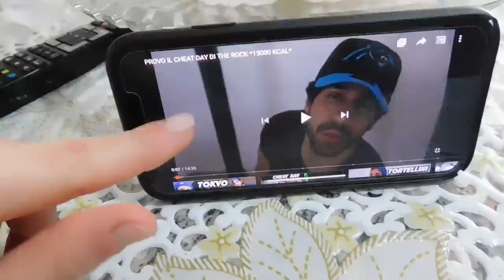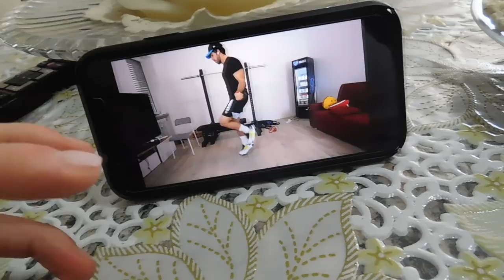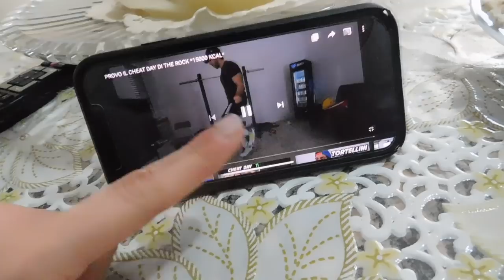VLOG 5 MAGGIO| PREPARIAMO I CORNETTI DI BENEDETTA INSIEME🥐, CHIACCHIERE SULLA MATURITÁ |GA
INGREDIENTI PER 18 CORNETTI 🥐

LIEVITINO: 25g LIEVITO DI BIRRA
                    100Ml ACQUA
                     1 CUCCHIAIO DI MIELE
                     100g FARINA 00

IMPASTO: 550g FARINA 00
                   125Ml LATTE
                   90g BURRO
                   2 UOVA
                  80g ZUCCHERO